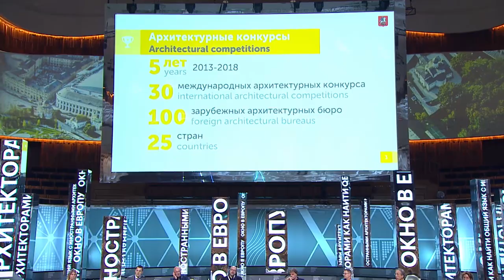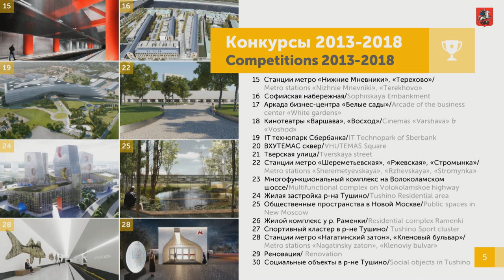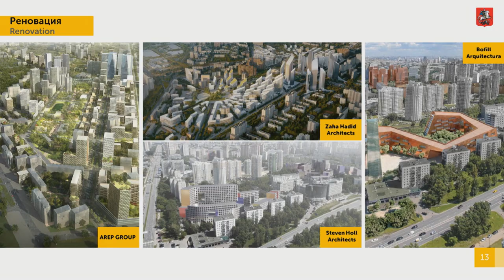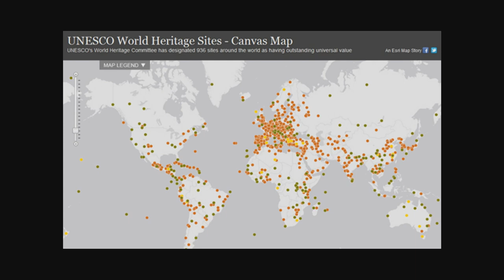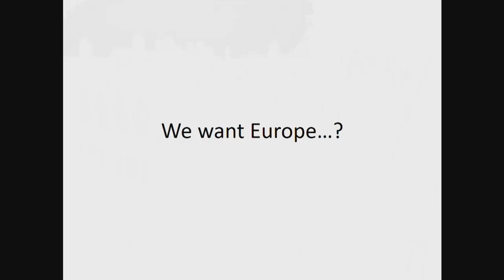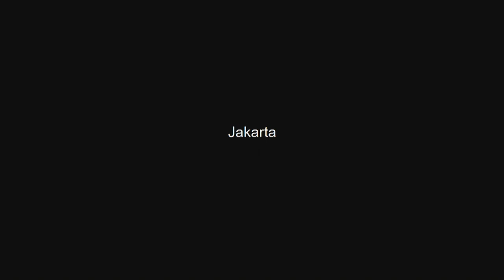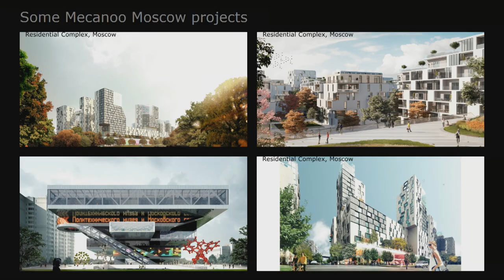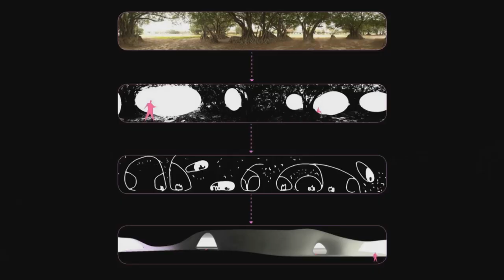MUF2018/ Window to Europe. Did Moscow Manage to Find a Common Ground with Foreign Architects?/ 17.07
One of most prominent novelties in Moscow's architectural and urban development practices lately has been the engaged participation of international studios in the city’s signature projects. Moscow now has landmarks designed by such leading international bureaus as OMA, Diller Scofidio + Renfro, Zaha Hadid, and Herzog & de Meuron. International architectural competitions unlocked new opportunities for Russian architects while setting ambitious standards through open competition.

What are the opinions of the architectural leaders about the results and prospects of working with Moscow?
How established is the practice of architectural competitions? Has it become the new standard procedure?
Are there evident improvements in the quality of Moscow’s new architecture?

MODERATOR:
Giovanna Carnevali, Director, Architecture Competition Department, Strelka KB

SPEAKERS:
Yuri Grigoryan, Head, Project Meganom

Winy Maas, Co-Founding Partner, Principal Architect and Urbanist, MVRDV

Sergey Kuznetsov, Chief Architect of Moscow

Rem Koolhaas, Founder of ОМА — Office for Metropolitan Architecture

Charles Renfro, Partner, Diller Scofidio + Renfro (DS+R)

Sergei Tchoban, Partner, SPEECH

Francine Houben, Founding Partner and Creative Director, Mecanoo architecten